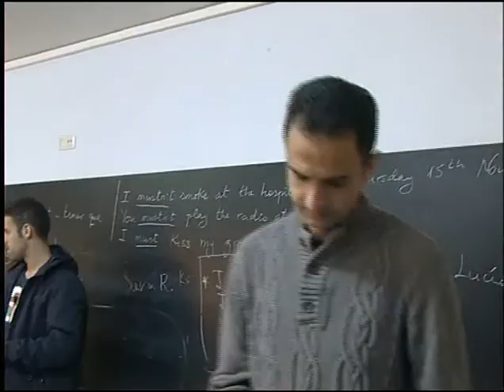Visita del Real Avilés al San fernando